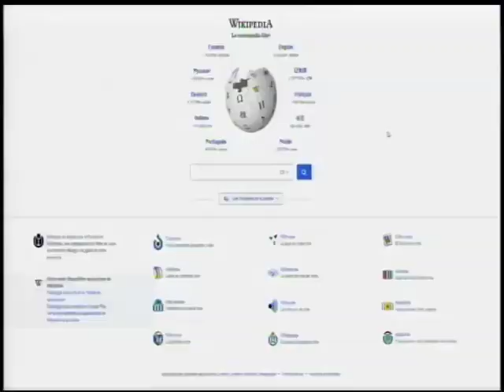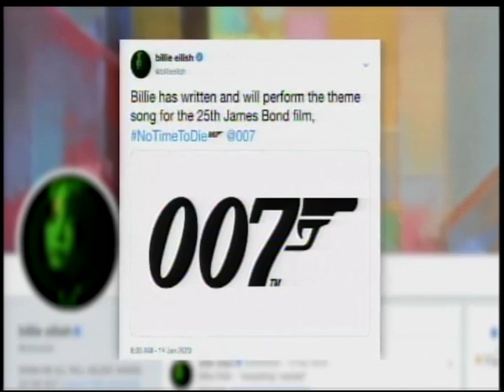Emisión estelar / 15 enero de 2020